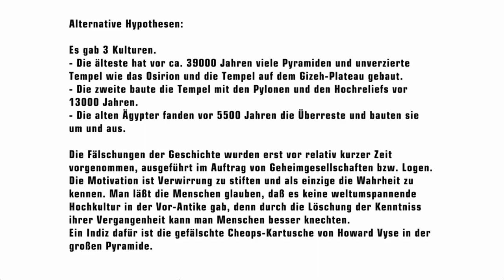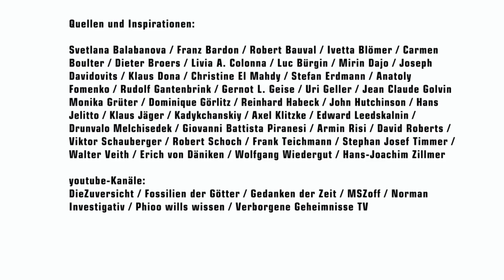Gastbeitrag Ägypten Teil 12 von 12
Teil 12: Djed-Pfeiler, Was-Zepter, Ankh, Große tragen Kleine, Riesen auf Reliefs, Gesicht in der Schrift, Menschenrassen, Keine Gussformen, Objekte, Kulturvergleich,
Neu zu Version 03:
02:37 freie Energie-Pfeiler in Russland vor 100 Jahren
08:03 Stein von Rosetta und Zweifel an den Übersetzungen
12:15 wenn Gussformen, dann keine einheitlichen Gussformen
14:18 kuriose Objekte
18:13 Kulturvergleiche altes Ägypten vs. alte Hochkultur
24:06 alternative Hypothese: komplett gefälschte Geschichte